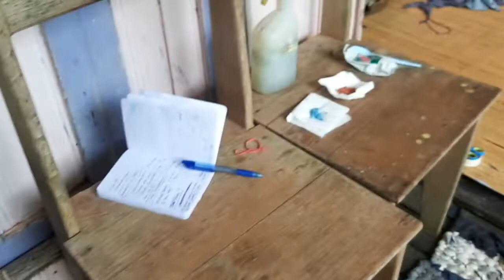Eksperimen perbandingan pada 3 Pupuk unggulan.pada sawit usia 1 bln.gimana hasinya?